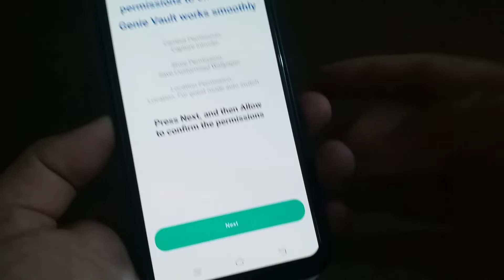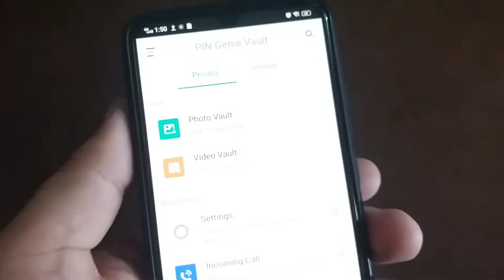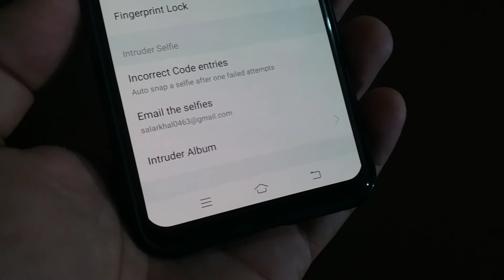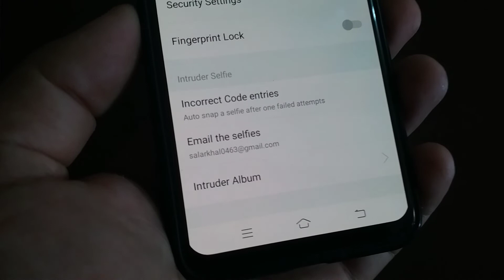Best App Locker for Android Phone | Lock Apps, Incoming Calls, WaFi, USB with Multiple Passwords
Best lock for Android Phone
How to lock wifi in Android
How to lock Incoming Call in Android
How to lock Bluetooth in android
Wifi ko lock kaisey lagay